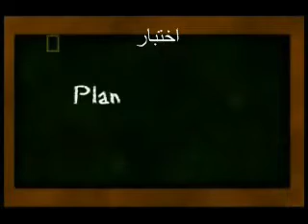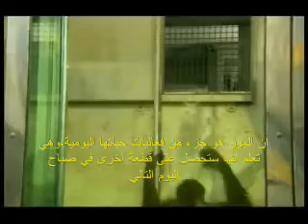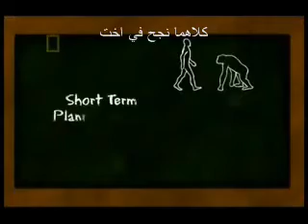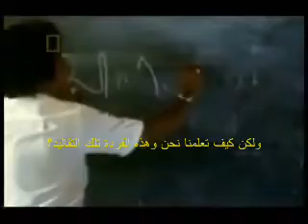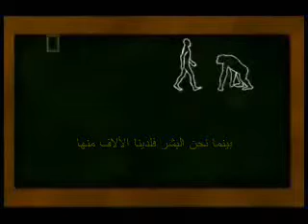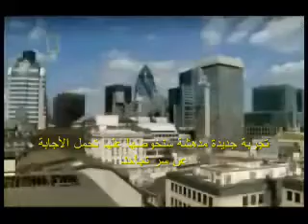Human Ape-p4 - القرد الأنسان-ج4.wmv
الجزء الرابع من سلسلة القرد الأنسان التي قامت بنشرها ناشيونا جيوغرافيك،ويلقي فيها العلماء الضوء على اوجه الشبه والأختلاف بين القردة العليا والأنسان محاولين ايجاد سر نجاح الأنسان بالتطور وبقاء القردة على ماهم عليه حاليا.